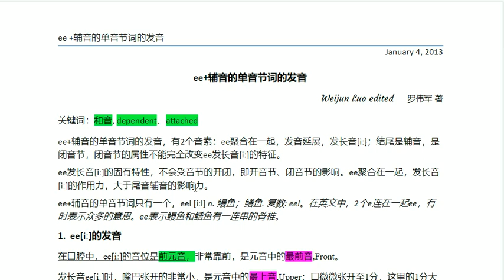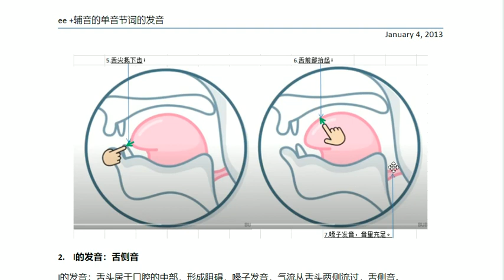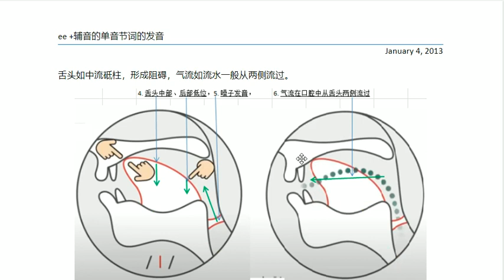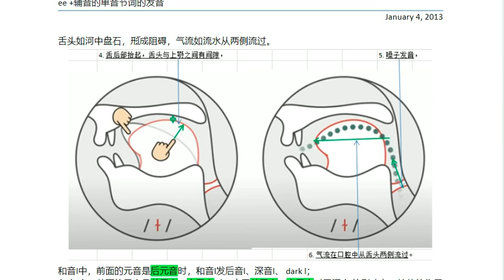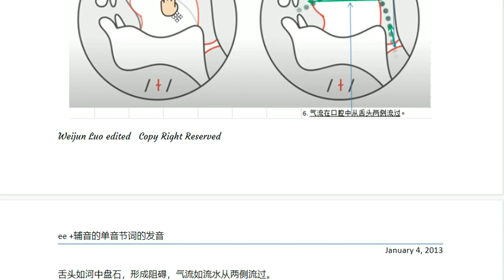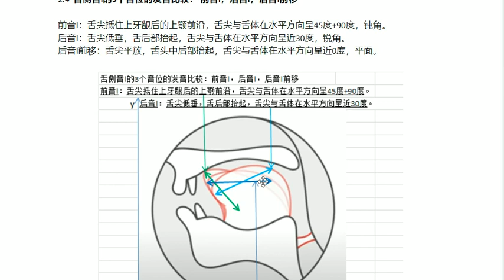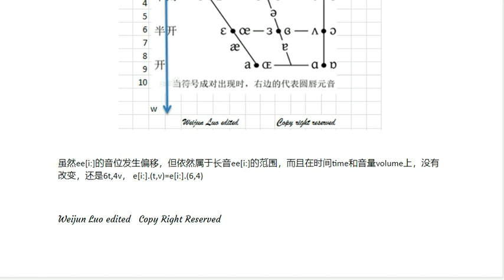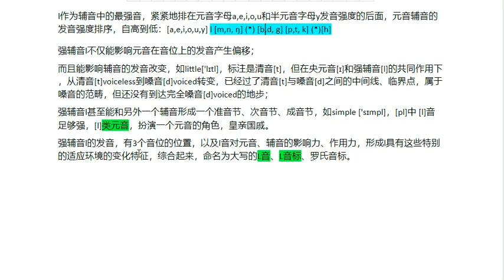e4 ee+辅音的单音节词的发音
ee+辅音的单音节词的发音，有2个音素：ee聚合在一起，发音延展，发长音[iː]；结尾是辅音，是闭音节，闭音节的属性不能完全改变ee发长音[iː]的特征。
ee发长音[iː]的固有特性，不会受音节的开闭，即开音节、闭音节的影响。ee聚合在一起，发长音[iː]的作用力，大于尾音辅音的影响力。
ee+辅音的单音节词只有一个，eel [iːl] n. 鳗鱼；鳝鱼. 复数: eel。在英文中，2个e连在一起ee，有时表示众多的意思。ee表示鳗鱼和鳝鱼有一连串的脊椎。
1.  ee[iː]的发音
在口腔中，ee[iː]的音位是前元音，非常靠前，是元音中的最前音,Front。
发长音ee[iː]时，嘴巴张开的非常小，是元音中的最上音,Upper；口微微张开至1分，这里的1分大致是，嘴巴张开最大值的1/10。
在口腔深度d:deep，和嘴巴张开程度w:wide，形成的直角坐标系(d,w)中，长音ee[iː]，在口腔深度上的点位是1，ee[iː].(d,w) =ee[iː].(1,w)；在嘴巴张开程度上的点位是1， ee[iː].(1, w)=ee[iː].(1, 1)，长音[iː]的位点是(1, 1)，位于坐标系的最左上角。

在时间time和音量volume两个维度上，形成的直角坐标系中，长音ee [iː]分别是6t,4v， e[iː].(t,v)=e[iː].(6,4)，示意图如下：

把ee[iː]的音位，即口腔深度deep、嘴巴张开wide的大小，也就是口型(d,w)，以及发音的时长time、音量volume这4个参数整合起来形成一个4维空间，ee[iː].(d,w).(t,v)=ee[iː].(1,1).(6,4)。
发长音ee [iː]时，1). 口微微张开至1分；2). 嘴唇向两边伸开，成扁平形；3). 嘴角上翘，呈微笑
状；4). 上下牙齿间留有一丝空隙，大约1~2mm，毫米级别的；
5). 舌头尖部抵下齿；6). 舌头前部抬起；7). 嗓子发音，音量充足。

2.    l的发音：舌侧音
l的发音：舌头居于口腔的中部，形成阻碍，嗓子发音，气流从舌头两侧流过，舌侧音。
按照l在一个音节中的前后位置，对应的舌头发音的点位，形成阻碍的前后，发不同的前后音。

2.1  前音l，轻音l、 light l

l作为一个音节的前音，即合音的辅音音素，舌尖抬起，形成阻碍，发前音l，发音点位靠前。
发前音l，1. 口稍微张开，2.舌头抬起，3. 舌尖抵住上牙龈后的上颚，即上颚前沿，4. 舌头中部、后部低位，5. 嗓子发音，6. 气流在口腔中从舌头两侧流过。

舌头如中流砥柱，形成阻碍，气流如流水一般从两侧流过。

2.2  后音l，深音l、 dark l

l作为一个音节的尾音，即和音的辅音音素，舌后抬起，形成阻碍，发后音l，发音点位靠后。
发后音l：1. 口稍微张开，2. 舌尖低垂，舌尖与上牙齿、上牙龈、上颚之间有空隙，3. 舌头往后，发音点位靠后，4. 舌后部抬起，舌头与上颚之间有间隙，5. 嗓子发音，6. 气流在口腔中从舌头两侧流过。

舌头如河中盘石，形成阻碍，气流如流水从两侧流过。

和音l中，前面的元音是后元音时，和音l发后音l、深音l、 dark l；
和音l中，前面的元音是前元音、央元音时，由于前元音、央元音对于深音l的影响力，拉伸的作用力，和音l的发音，较后音l、深音l、 dark l的音位前移，slightly dark l，依然属于深音l，但是深的程度比较浅，属于轻微深音l。

2.3  后音l前移，深音l前移、 slightly dark l

发前移的后音l：1. 口稍微张开，2. 舌尖平放，舌尖与上牙齿、上牙龈、上颚之间有空隙，3.舌头较后音l稍微往前，发音点位稍微往前；舌头较前音l往稍微后，发音点位稍微靠后，4. 舌头中后部抬起，舌头与上颚之间有间隙，5. 嗓子发音，6. 气流在口腔中从舌头两侧流过。

2.4  舌侧音l的3个音位的发音比较： 前音l，后音l，后音l前移

前音l：舌尖抵住上牙龈后的上颚前沿，舌尖与舌体在水平方向呈45度+90度，钝角。
后音l：舌尖低垂，舌后部抬起，舌尖与舌体在水平方向呈近30度，锐角。
后音l前移：舌尖平放，舌头中后部抬起，舌尖与舌体在水平方向呈近0度，平面。

3.   eel[iːl]的发音
和音eel[iːl]发音的2个音素，是长元音[iː]和强音辅音[l]。长元音[iː]和强音辅音[l]，两者相互作用，相互影响，往2者的中间位点靠近。

[iː]是前元音，对于深音l的影响力，拉伸的作用力，使和音l的发音，较后音l、深音l、 dark l的音位前移。

强音辅音[l]，对于其前面的长元音[iː]， 也有轻微的影响力，即拉伸的作用力。

长元音[iː]在口腔中的发音点位稍微发生向后、向下的偏移，从ee[iː].(1,1) 往ee[iː].(2,2)方向发展，在(1,1)去 (2,2)的路上，还没有完全到达。

上面的higher指的是嘴巴张开的稍大slightly wider。

虽然ee[iː]的音位发生偏移，但依然属于长音ee[iː]的范围，而且在时间time和音量volume上，没有改变，还是6t,4v， e[iː].(t,v)=e[iː].(6,4)

l在时间time和音量volume上度量值分别是1t,2v，l[l].(t,v)=l[l].(1,2)
eel[iːl]发音在时间和音量上的示意图如下：

l作为辅音中的最强音，紧紧地排在元音字母a,e,i,o,u和半元音字母y发音强度的后面，元音辅音的发音强度排序，自高到低：[a,e,i,o,u,y] l [m,n, ŋ] (*) [b,d, g] [p,t, k] (*)[h]
强辅音l不仅能影响元音在音位上的发音产生偏移；
而且能影响辅音的发音改变，如little['lɪtl]，标注是清音[t]，但在央元音[ɪ]和强辅音[l]的共同作用下，从清音[t]voiceless到嗓音[d]voiced转变，已经过了清音[t]与嗓音[d]之间的中间线、临界点，属于嗓音的范畴，但还没有到达完全嗓音[d]voiced的地步；
强辅音l甚至能和另外一个辅音形成一个准音节、次音节、成音节，如simple ['sɪmpl]，[pl]中 [l]音足够强，[l]类元音，扮演一个元音的角色，皇亲国戚。
强辅音l的发音，有3个音位的位置，以及l音对元音、辅音的影响力、作用力，形成l具有这些特别的适应环境的变化特征，综合起来，命名为大写的L音、L音标、罗氏音标。